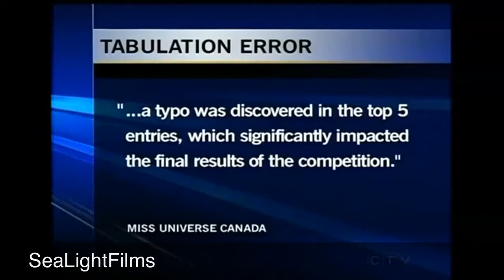Denise Garrido' Miss Universe Canada Typo Awards Crown To Wrong